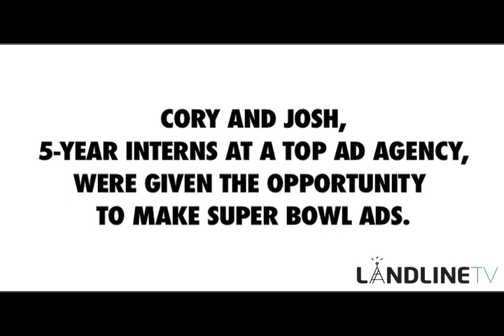Rejected Super Bowl Ads: Ep. 4: The Super Bowl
Cory and Josh, 5-year interns at a top advertising firm, get a chance to pitch ideas. Written by and staring Cory Cavin and Josh Lay of LynnLynn Comedy Also featuring Craig Rowin.